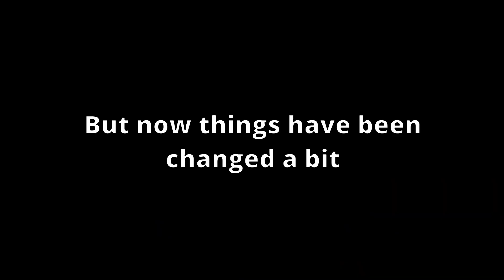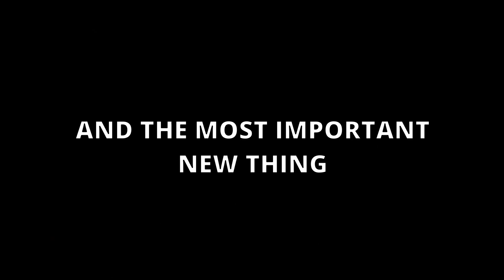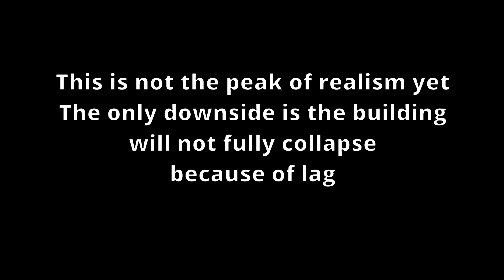Most realistic Roblox building destruction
Audios used
Dyna blocks Theme
Street Fighter - Ryu Theme